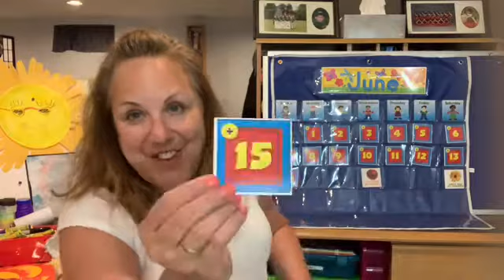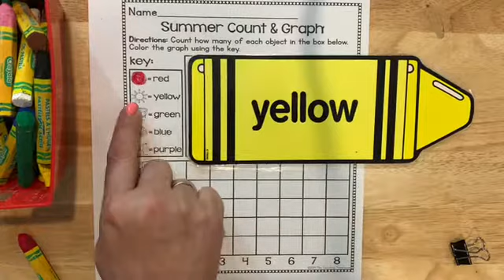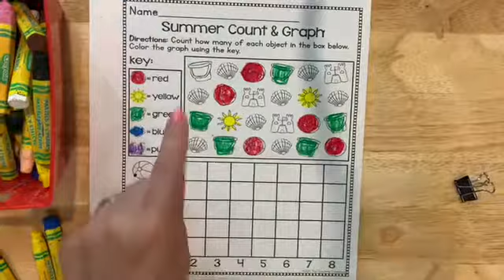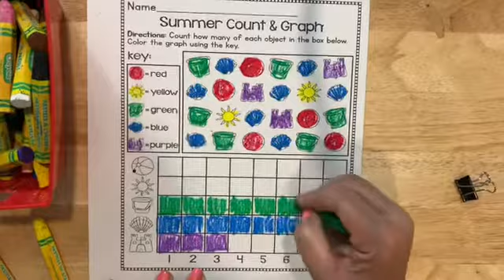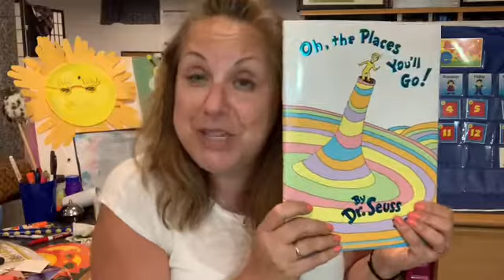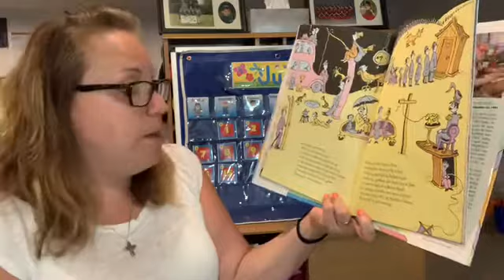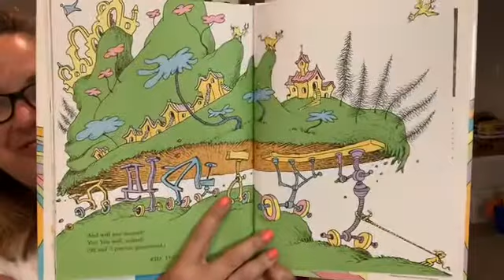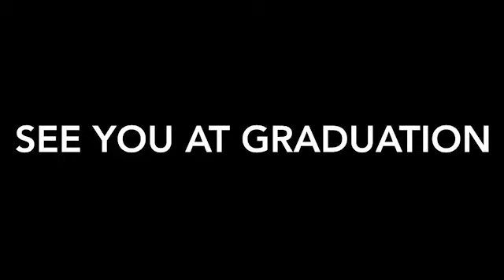Monday June 15th Miss Dawn